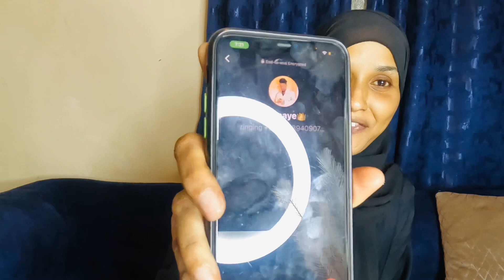Prank Nin leygu Dari rabaa Guuxaye😂💔